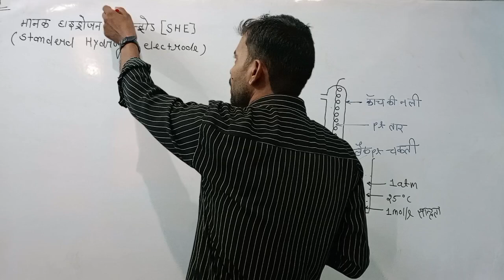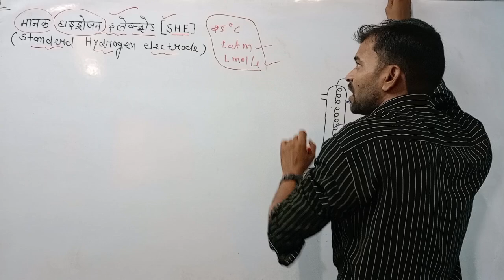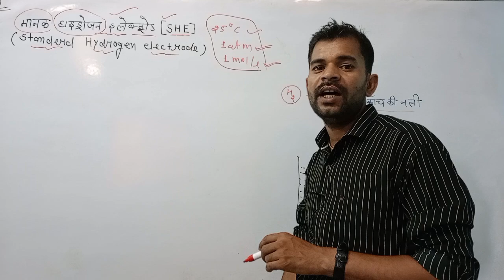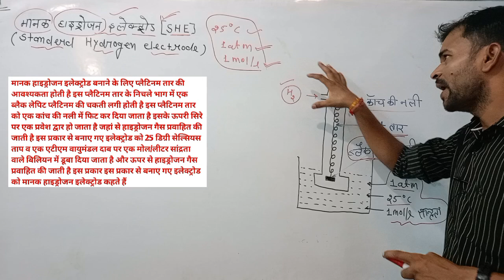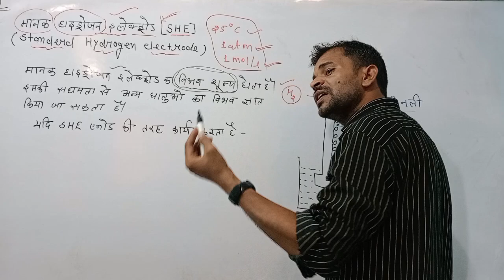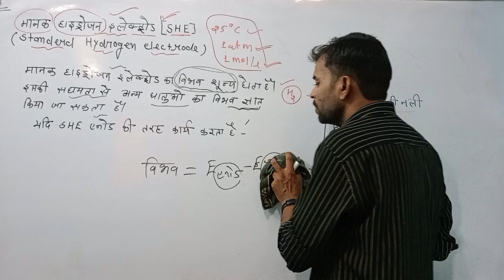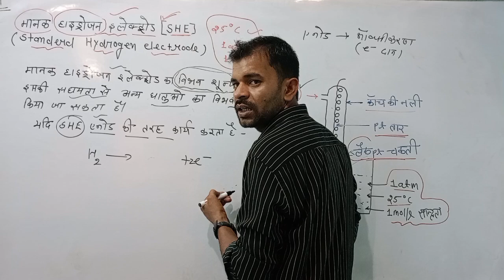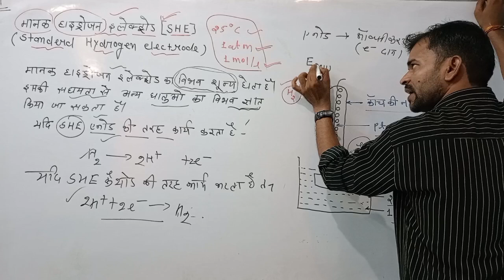मानक हाइड्रोजन इलेक्ट्रोड क्या है।।12th chemistry chapter 2 vidhyut rasayan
she kya hai
12th chemistry chapter 2
vidhut rasayan class 12th